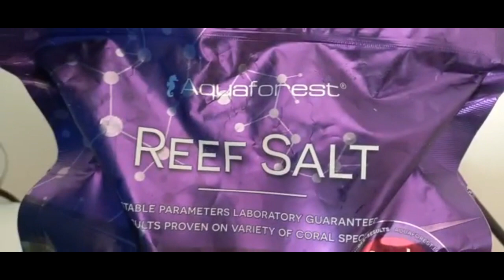Aquário Marinho com Molinesia!🙌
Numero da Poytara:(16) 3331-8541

Facebook da Poytara:@Poytara

Refrigeração Numero da Thermo Point:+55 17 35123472

Estou no Instagram como @amante_do_aquarismo